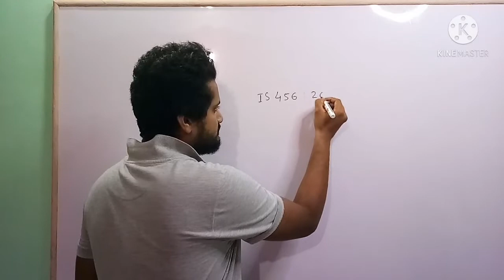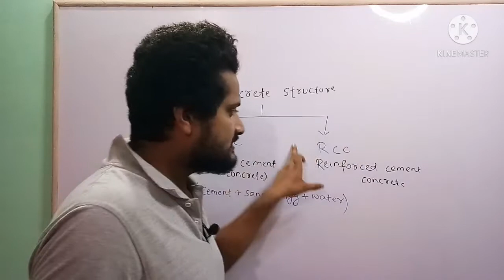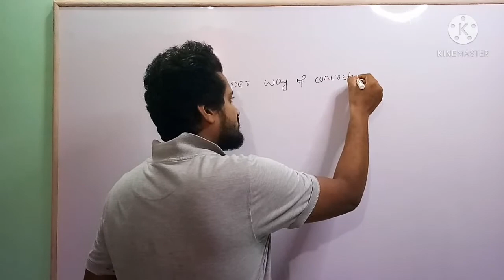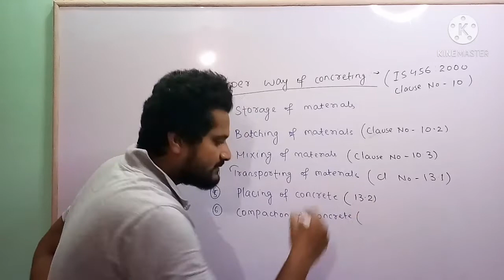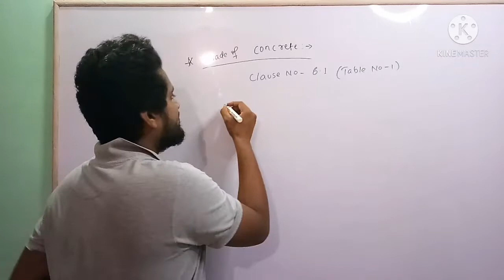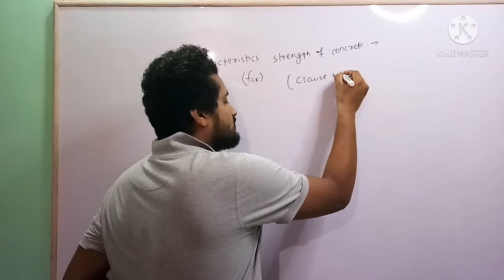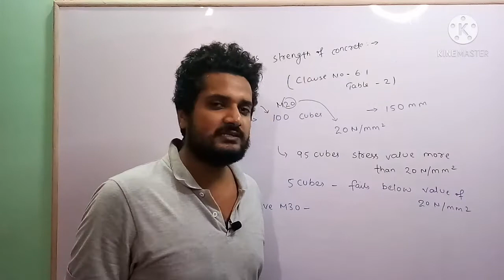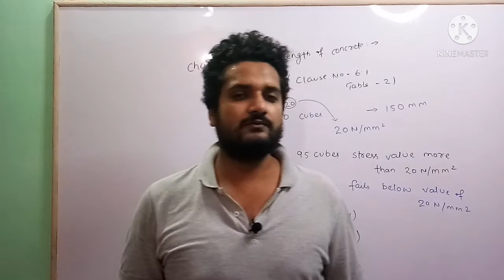(Lecture-2nd)Concept of DCS/Design of concrete structure/Reinforced cement concrete/dcs/rcc/DCS/RCC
In this lecture we will study about basic concepts of design of concrete structure